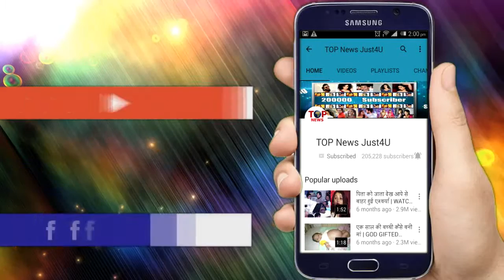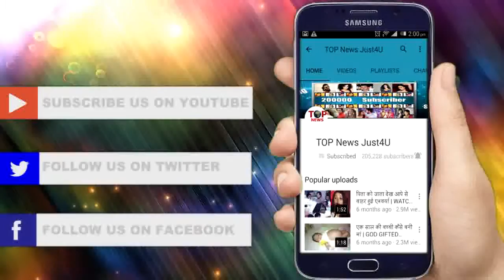कुछ इस तरह FAMILY के साथ छुट्टियाँ मनाते नज़र आ रहे है किंग खान